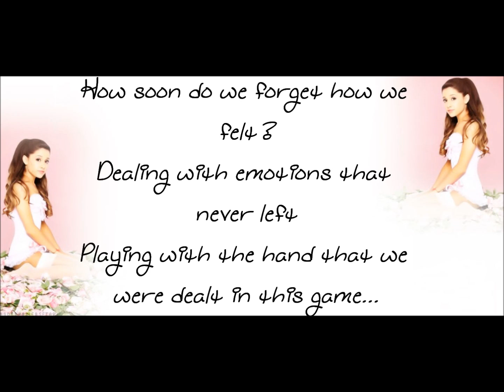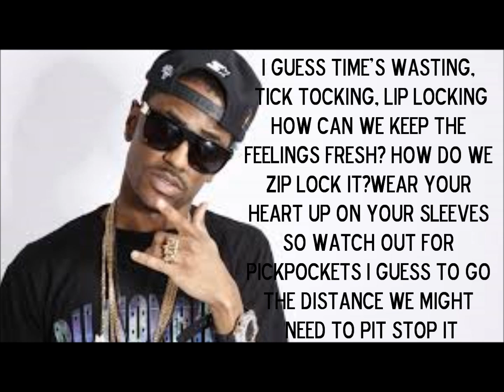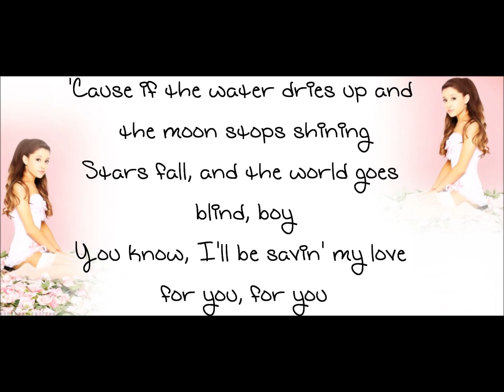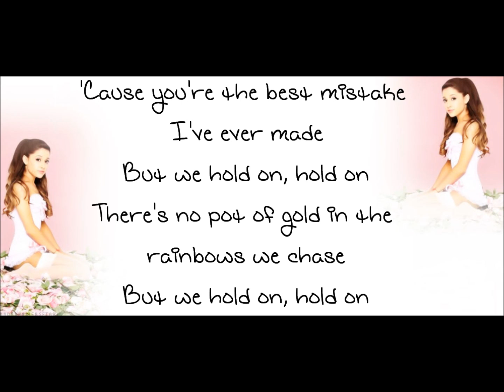Best Mistake Ariana Grande & Big Sean Lyrics